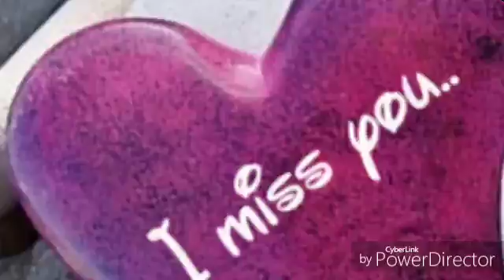Dances by munna, Kalingia Botanical garden, kandhamal